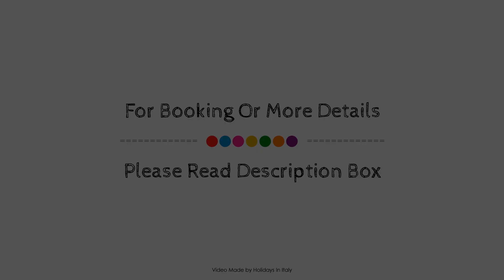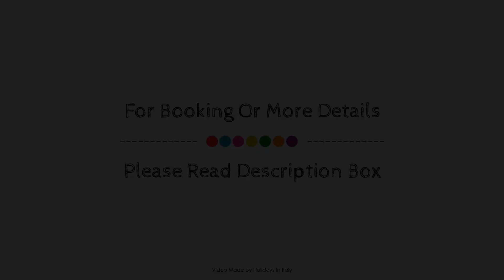Residence La Canova II, Grosseto, Italy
About Property:
Residence La Canova II is a popular choice amongst travelers in Marina di Grosseto, whether exploring or just passing through. The property features a wide range of facilities to make your stay a pleasant experience. Facilities like luggage storage, BBQ facilities, tours, smoking area are readily available for you to enjoy. Comfortable guestrooms ensure a good night's sleep with some rooms featuring facilities such as kitchenette, seating area, kitchenware. The hotel's peaceful atmosphere extends to its recreational facilities which include private beach, garden. No matter what your reasons are for visiting Marina di Grosseto, Residence La Canova II will make you feel instantly at home.
Searching For
1. Residence La Canova II - Grosseto
2. Residence La Canova II - Grosseto Virtual Tour
3. Residence La Canova II - Grosseto Rooms
4. Residence La Canova II - Grosseto Amenities
5. Residence La Canova II - Grosseto Videos
6. Residence La Canova II - Grosseto Offers
7. Residence La Canova II - Grosseto Deals
Audio Credit:
Track Title: Blank Slate
Artist: VYEN